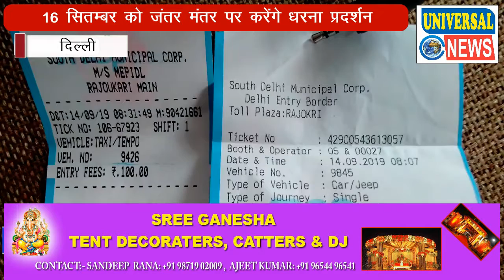Auto And Taxi Drivers Strike Halts Delhi | दिल्ली के ऑटो टेक्सी चालक करेंगे धरना प्रदर्शन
दिल्ली के सभी ऑटो टैक्सी चालक दिल्ली नगर निगम और दिल्ली सरकार  के खिलाफ हड़ताल पर जा रहे है और तीनों निगमो के खिलाफ अपना गुस्सा निकलने के लिए 16 सितम्बर को धरने पर जा रही है जंतर मंतर पर और 19 सितम्बर को बड़ी हड़ताल पर है ऑटो टेक्सी चालको का कहना है की अचानक से दिल्ली नगर निगम ने दिल्ली एन सी आर में जाने के लिए जो टॉल लगता था वो अचानक से डबल कर दिया है और 3000 रूपये का रिचार्ज भी करवाना जरूरी कर दिया है

 कियो??

जहाँ दिल्ली ट्राफिक पुलिस ने पहले ही चालान काटने पर भारी जुर्माना लगाया जा रहा है ऊपर से अब दिल्ली के तीनों निगमो ने हम सब का जीना दुर्लभ कर दिया है बताओ हम अपने परिवार को खाना कैसे खिलाए अब हम लोगो का काम बिलकुल खत्म हो गया है अब हम लोग किया करे

हम इस लिए  दिल्ली सरकार से और तीनों निगमो से नाराज है इस का खामियाजा भुगतना पढ़ सकता है दिल्ली सरकार को
कियोकि पहले हमे नई दिल्ली स्टेशन से सवारी को लेकर अगर ऊरुग्राम तब जाना होता था तो हम चले जाते थे और टॉल भी कम था पर जब टॉल ही बड रहा है तो अब हम ऊरुग्राम तक सवारियों को लेकर नही जा सकते है । इस दिल्ली सरकार ने हमारा जीना मुश्किल कर दिया है ।